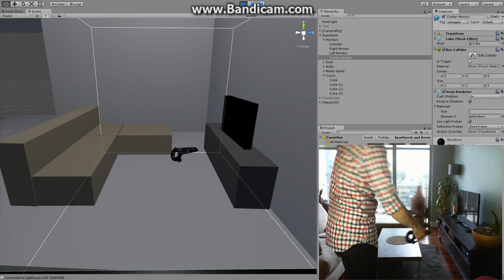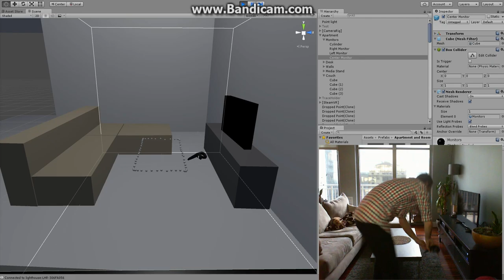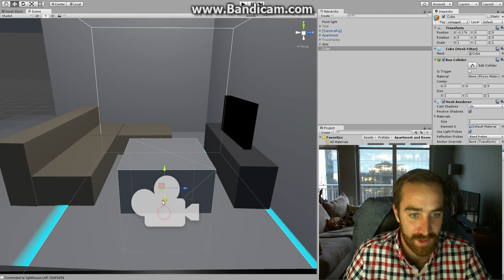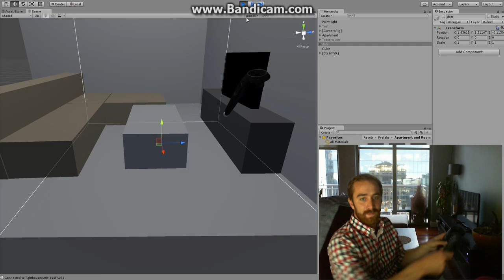Creating a 1:1 VR Roomscale Development Space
Here's a link to download the project and make one of your own: